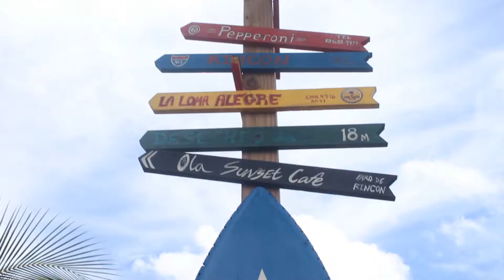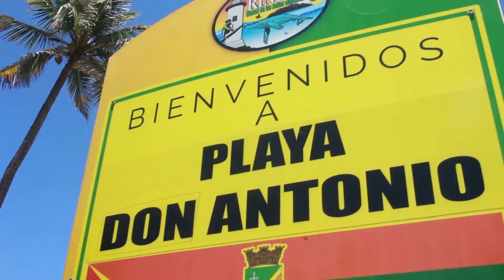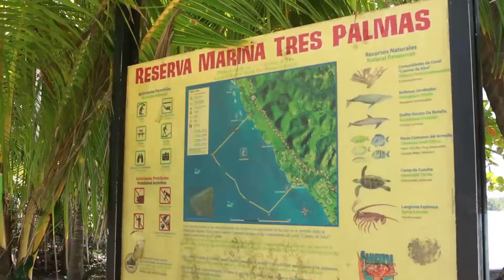Hispanic Heritage 2020: A Tribute To Puerto Rico by Joel Valle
Hispanic Heritage 2020: A Tribute To Puerto Rico by Joel Valle. This is part of our Hispanic Heritage 2020 series.

A group of business owners in Austin, Texas, inspired by the Hispanic Heritage month, decided to create a special series to share their struggles as Hispanics, their culture, and inspire others to always chase their dreams.

Follow Joel Valle for personal branding videos, tips, and inspiration. Un boricua en Austin, Texas

😁 Who is Jessica Campos?

If we haven’t met, I’m Jessica, an attorney-turned-marketer specialized in Brand Strategy and the Forensics of Digital Marketing... meaning, end to end marketing and sales. ⁣
✔ I'm the brain behind Beachbody's Hispanic Market launch, back in 2010.
✔ Experienced in launching new brands, internationally.
✔ Author of several books, speaker, and trainer.
✔ Founder of ATX Networking of Professionals & Entrepreneurs  (ATXPEN) with over 5,000 members and counting.
✔ In my lawyer life, worked in Real Estate & Construction Law.
✔ I’m a mom of 4 (20, 11, 9, 6) ⁣
✔ I have 2 dogs, Violet the Goldendoodle and Leo a lab mix.⁣
✔ I’m from Puerto Rico and currently living in the best city, Austin Texas! ⁣
✔ I create, educate, write, and speak about digital marketing for a living, for over a decade now. ⁣
✔ I ditched the rat race and decided to design my very own beach life! ⁣
✔ I'm always in motion!

📅 Book a Forensic Marketing Session here

S U B S C R I B E to my virgin Y O U T U B E channel!